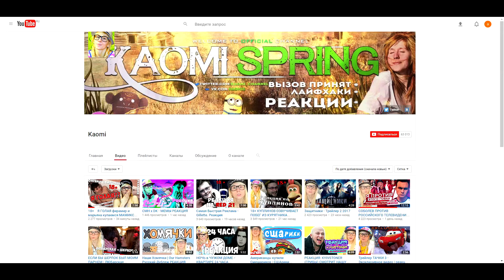kaomi ГОЛАЯ смотрит 3 видео 18+ и марьяна МАМИКС ГОДНЫЙКОНТЕНТЧЕЛЛЕНДЖ видео наоборот